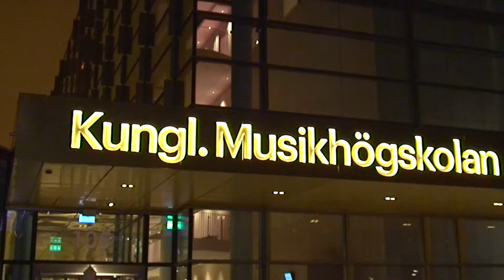KMH Kungasalen ESTIVAL 2018.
10.veb.2018  Sound of Estonia